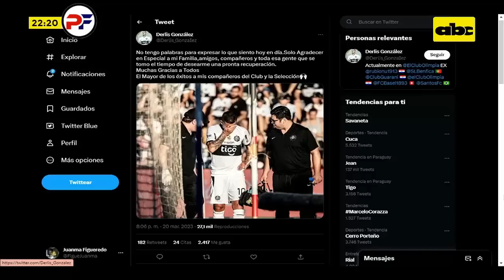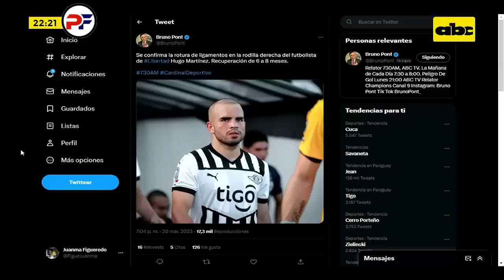Lesión de Derlis Gonzales y lo mas destacable del Clásico Blanco y Negro - PELIG. DE GOL Y LA POLEM.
Programas del 20 de Marzo de 2023
00:00 Peligro de Gol
18:02 La Polémica DT